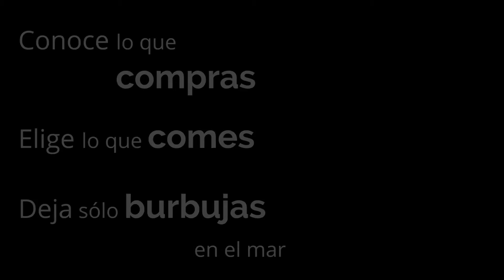Buceo Mar Rojo - Brothers, Daedalus y Elphinstone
Submarinismo en el Mar Rojo, Egipto. 7 días de buceo en Elphinstone, Daedalus y Brothers.
Tiburones martillo, tiburones de arrecife, un tiburón sedoso que estuvo dando vueltas a nuestro alrededor más de 10 minutos, morenas gigantescas, y un exquisito fondo marino, rico en diversidad y color y con el coral en excelente estado.